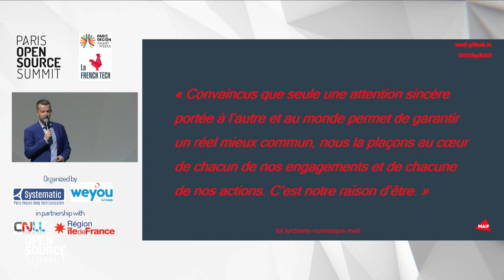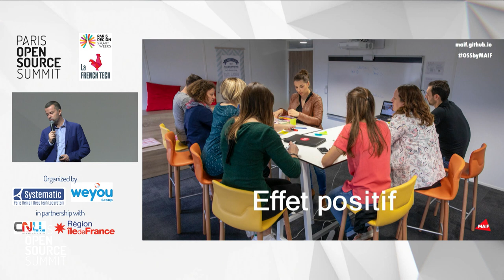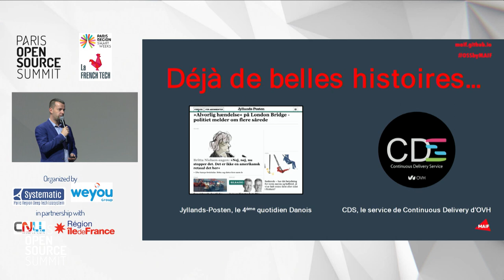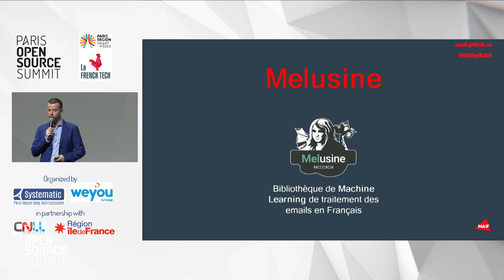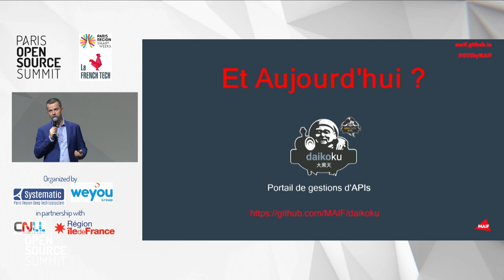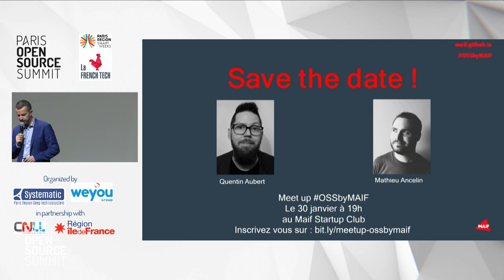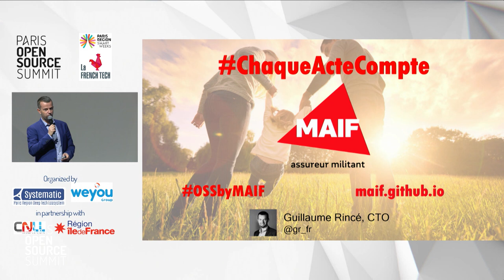Stratégie open source de la MAIF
Guillaume RINCE, CTO, MAIF